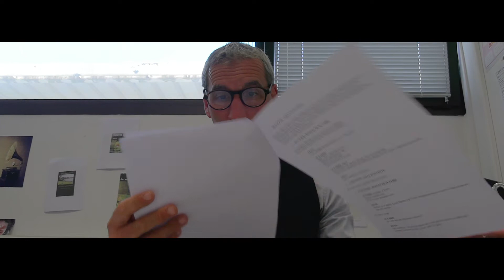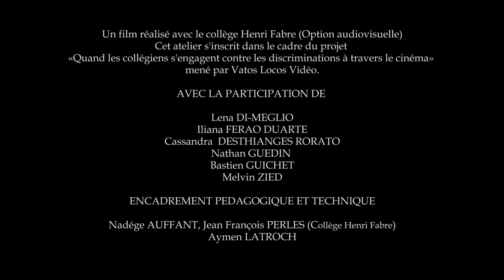Recrutement - 2021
Un film réalisé avec le collège Henri Fabre (option audiovisuelle).
Cet atelier s'inscrit dans le cadre du projet "Quand les collégiens s'engagent contre les discriminations à travers le cinéma" mené par Vatos Locos Vidéo.